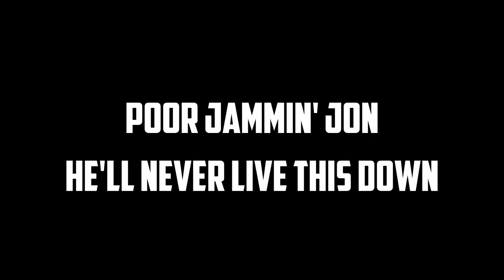Altars of Madness = Jon's Sadness: A Thralls of Metal Compilation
A funny compilation I made for my boys @thrallsofmetal of how much Jammin Jon gets teased for having Altars of Madness at number 6 on his Morbid Angel ranking. We all love you Jon, but you'll never live this down.

Hi, I'm Levi a.k.a. thrashmaniac99 and I am a passionate old school wrestling fan and a massive metalhead.